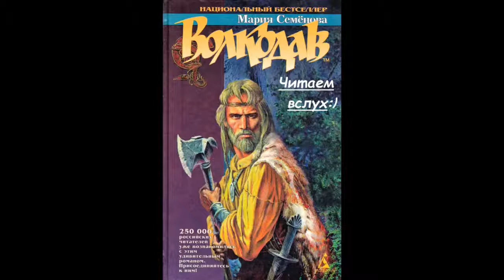Волкодав. Мария Семёнова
Ольга Макаренеко.13 вечер читаем книгу «Волкодав» Марии Семёновой. Первая книга из серии.